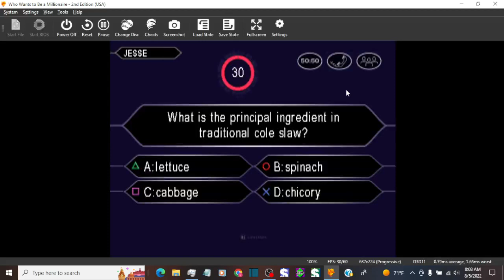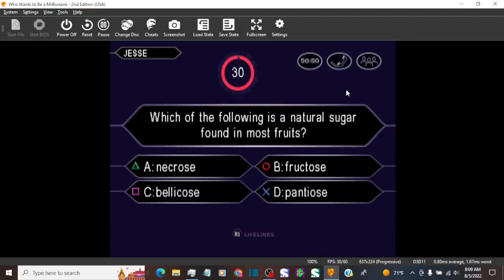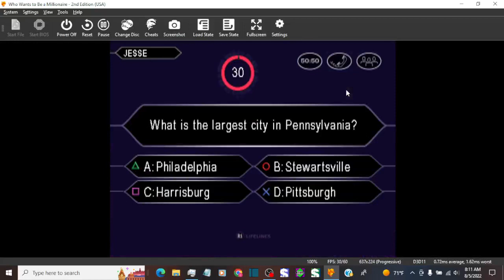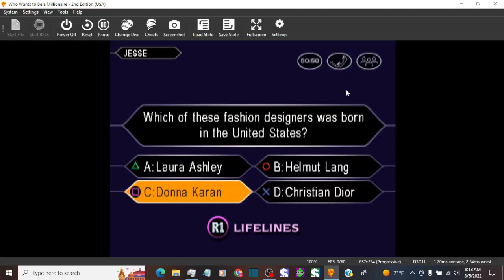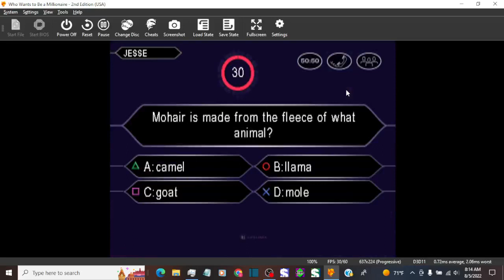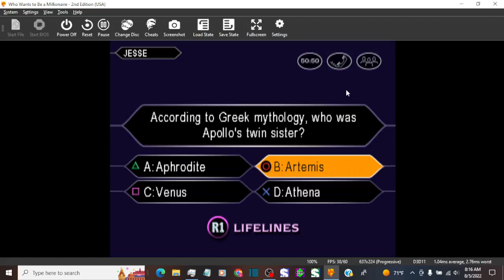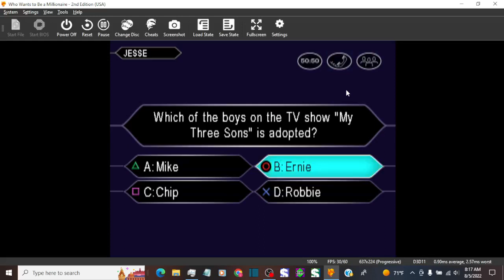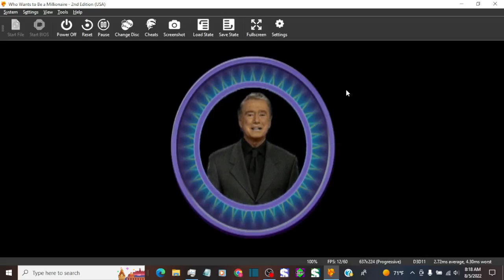Who Wants to Be a Millionaire 2nd Edition Playstation 1 John Carpenter Game #2